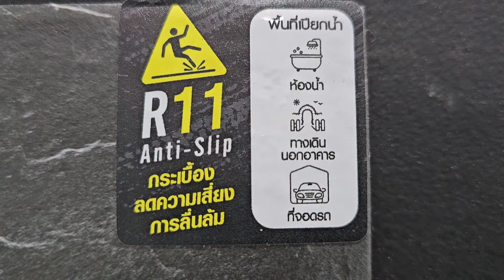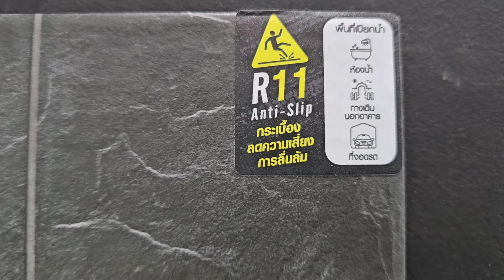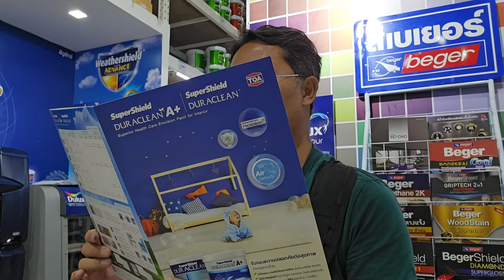ติดเป็นแพนด้า ! น้องเมย์ไม่พลาดรายการนี้ ! พี่เหน่งจัดสีชุดใหญ่ให้ย่าหน่อย